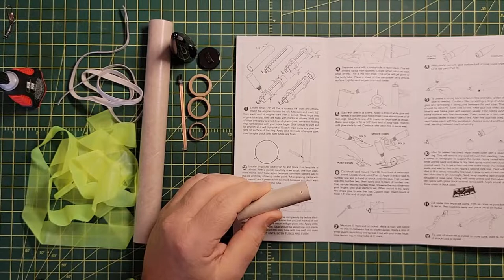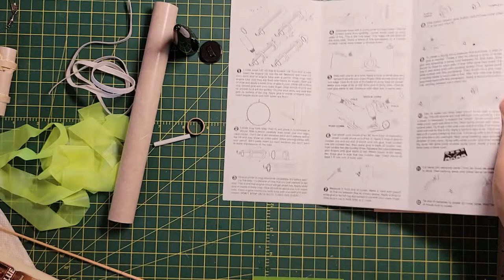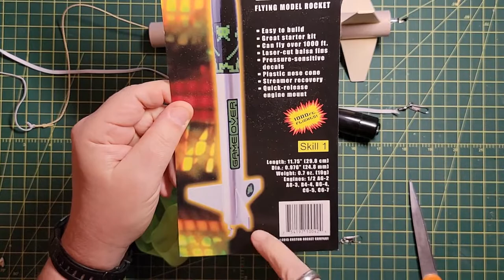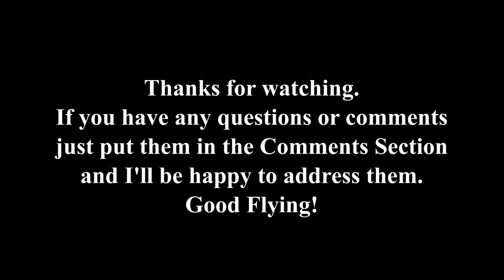Model Rocket Build: Game Over rocket from Custom Rockets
Complete build of the Custom Rockets Game Over rocket. Includes some extras like installing a Kevlar shock cord and using additional tools like the tube marking guide and fin alignment guide from Estes.